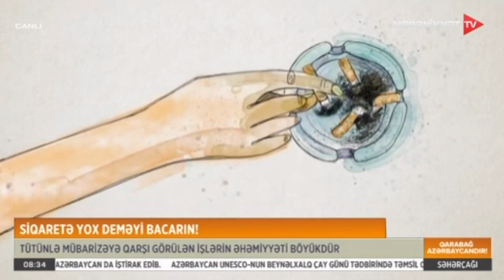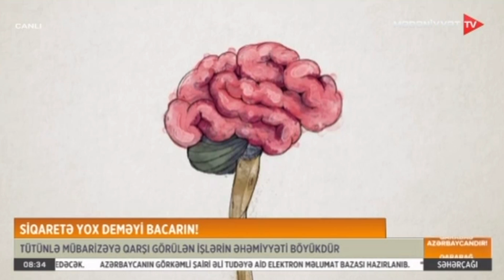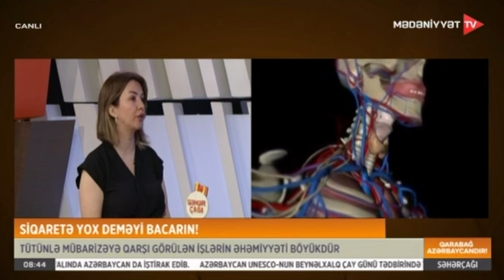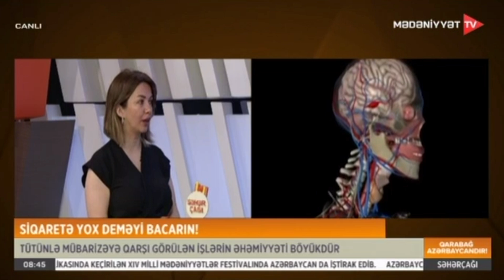Tütünlə mübarizəyə qarşı görülən işlərin əhəmiyyəti böyükdür